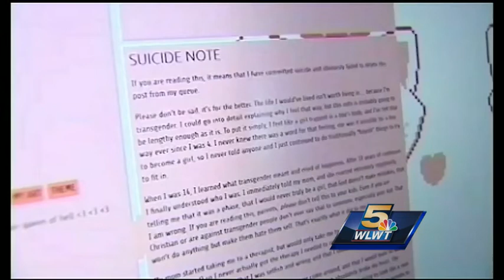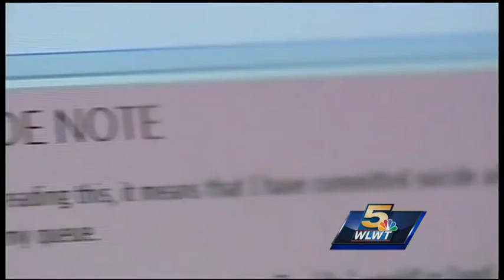Community to honor Leelah Alcorn on anniversary of teen's death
A young life will be remembered Monday as the community comes together to honor a transgender teenager who took her own life one year ago.